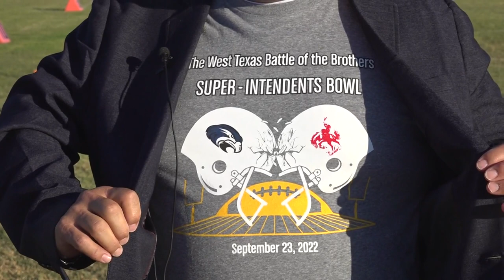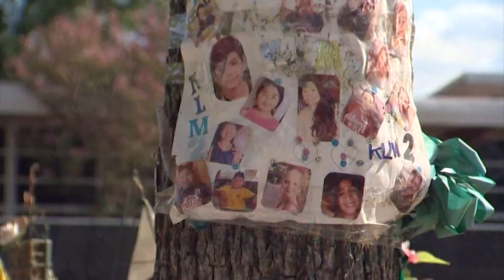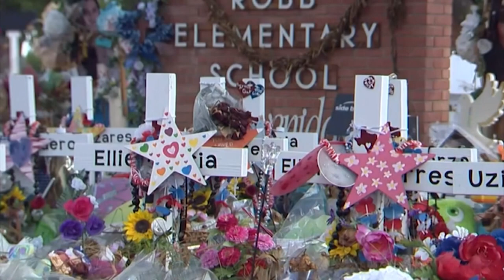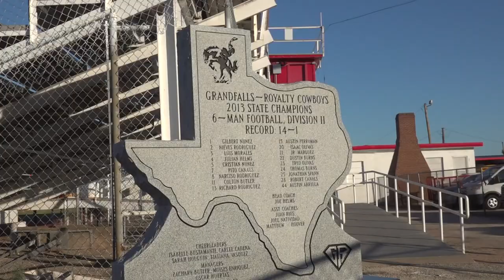You've heard of the Super Bowl-- How about the Super-INTENDENTS Bowl?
Brothers Albert and Bryan Hernandez, both superintendents, organized their very own Bowl with their small town six-man football teams.